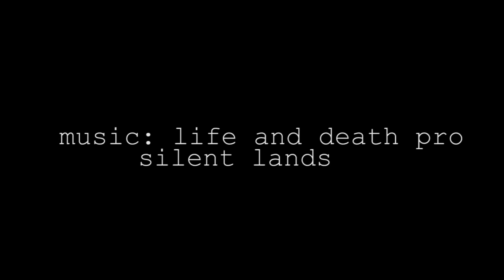Unito - Flipping through Beijing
Heikki and Vellu did a show for Volkswagen in Beijing, China last month.They visited The Forbidden City and Wangfujing district to film some tricks in nice locations and Heikki made this small video out of it. Enjoy China vibes, Unito tricks and beautiful Lindsey Stirling.